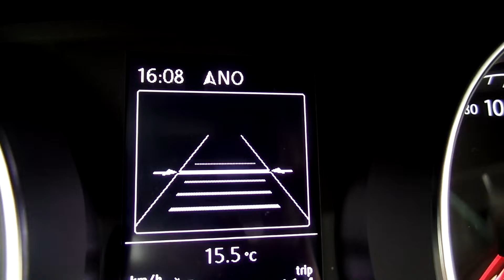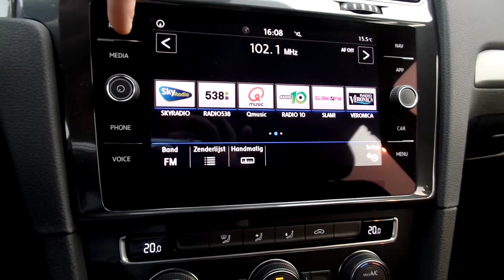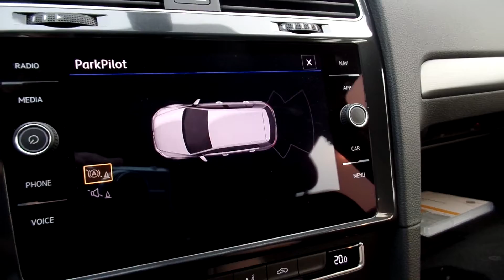Volkswagen Golf GP Comfortline 2017 - 2018 Pure White walk around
de nieuwe Golf

nu bij Zijm BV